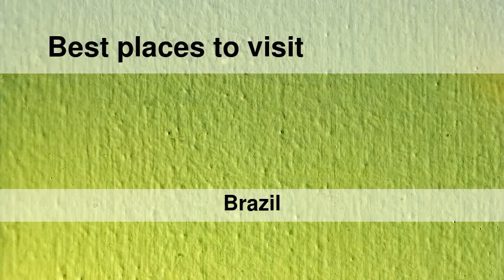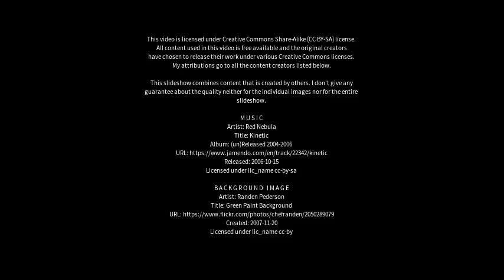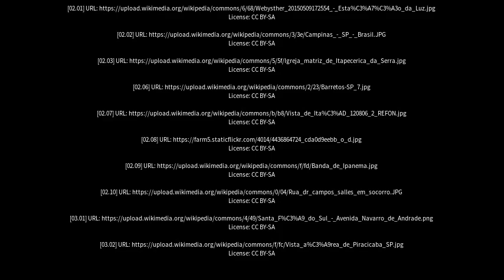Best places to visit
Best places to visit - Jandira (Brazil) Best places to visit - Slideshows from all over the world - City trips, nature pictures, etc.